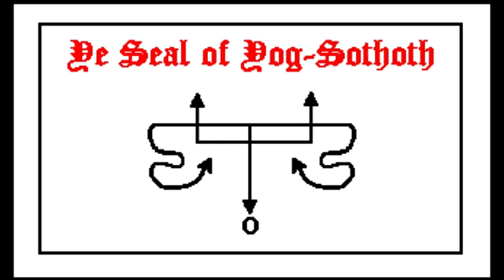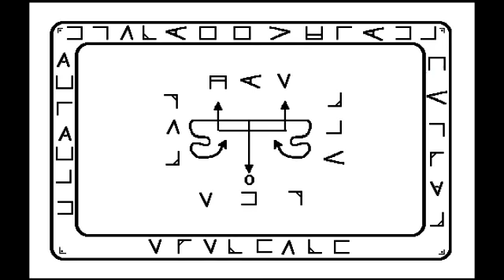YOG-SOTHOTH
Pour entrer en contact avec YOG-SOTHOTH